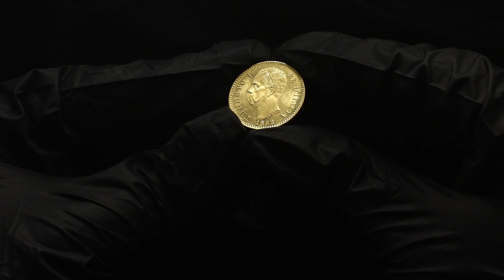N° 79 | Italy 20 Lire 1882 R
KM# 21, N# 19764; Gold (.900) 6.45 g.; Umberto I; Rome Mint; UNC with full mint luster, first strike

Are you into collecting interesting coins? Explore KATZ Auction! You can already place your bids at our site.

Tap the link and make your bid!